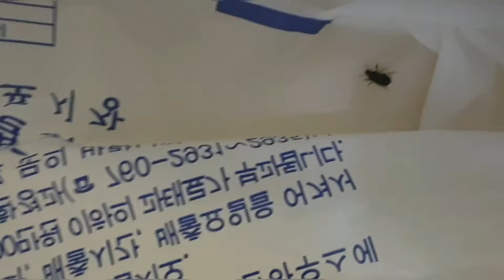빛의속도 벌레달리기 5초컷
벌레가 엄청 빠른속도 달리는영상 찍었어요